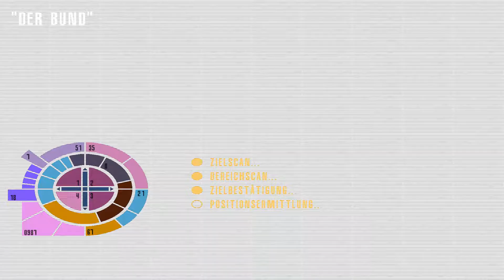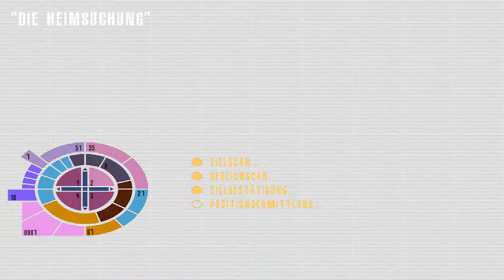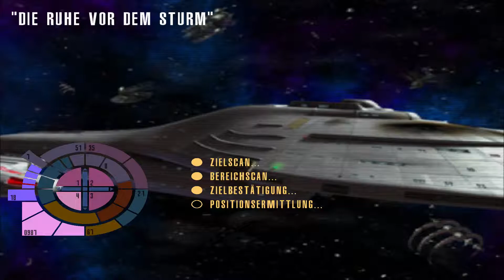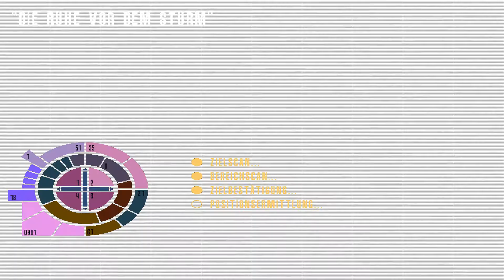Let's Play - #12 Star Trek Voyager Elite Force Story / Borg Cubus 2 (Grafik MOD)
Ein Let's Play eines sehr alten Spiels (mittlerweile 18 Jahre alt). Hierzu wir der "Elite Force Graphic Overhaul Mod" verwendet der es um einiges besser aussehen lässt.

Für Wünsche und Anregungen einfach Kommentare hinterlassen. Ich freue mich auf konstruktive Kritik.